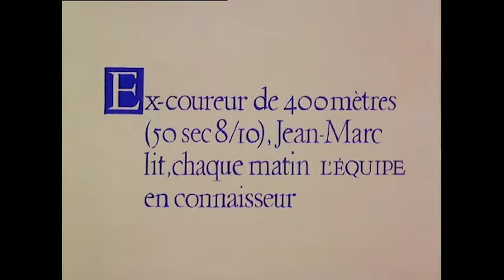Place de l'Étoile, Eric Rohmer (Paris vu Par...) 1965 Part.2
Court-métrage d'Eric Rohmer écartelé en plusieurs parties, issu du film "Paris vu Par...", 1965

Avec:

Jean-Michel Rouzière : Jean-Marc, le vendeur
Marcel Gallon : L'ivrogne agressif
Philippe Sollers : un client (non crédité)
Jean Douchet : un client (non crédité)
Sarah Georges-Picot : une bourgeoise dans le métro (non créditée)
Maya Josse : une bourgeoise dans le métro (non créditée)